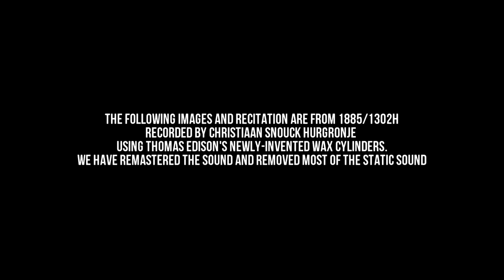The Oldest Quran Recitation On Earth (Ever Recorded)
The Image and Recitation are from1885/1302h Recorded By Christiaan Snouck Hourgronje using Thomas Edison newly invented wax cylinder